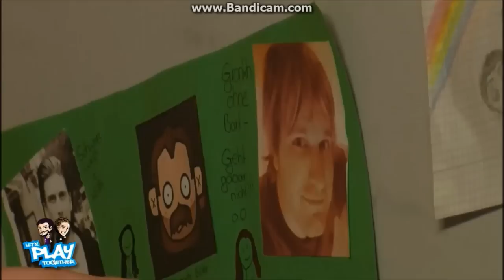Gronkh ohne Bart und Hodenkinn - [Short Scene #8] HD 720p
So, mal wieder eine Short Scene von mir. Ist eine etwas ältere Szene aber echt witzig. Viel Spaß beim schauen ^^

Alle Rechte liegen bei MyVideo.